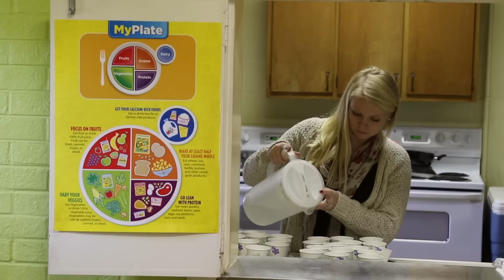Turkeypalooza 2015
Turkeypalooza is an annual event hosted by Campus Kitchen for 10 years. This year, Wake Forest University students, faculty and staff will prepare and deliver more than 400 meals to food-insecure Triad-area residents.